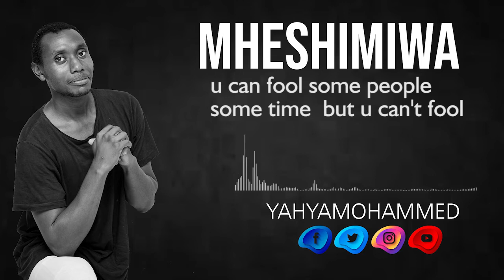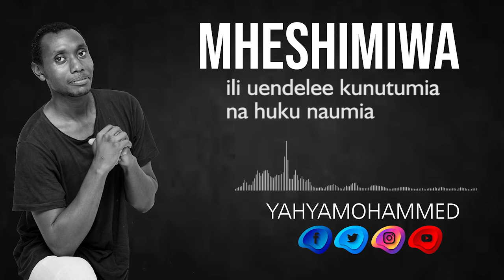Yahya Mohammed - Mheshimwa Bye bye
kura vote election2022 Khalid amteka nyara Abdullahi kulikoni
Video:Yahyafilms Studio
IS FROM A YOUNG MUSCIAN &  FILM MAKER  FROM KENYA